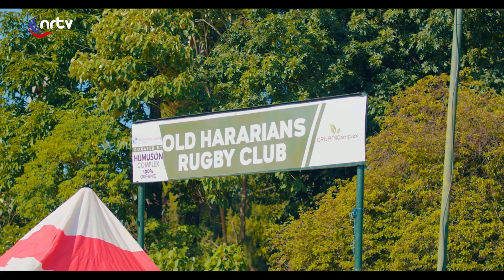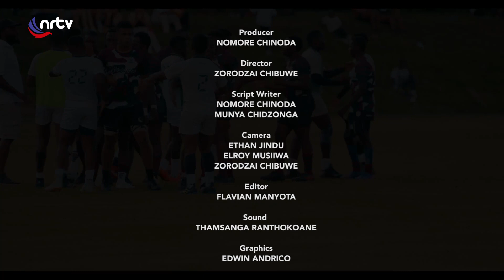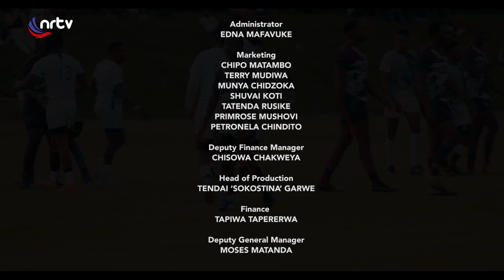Ladies in Rugby, Nyarai Bakasa | Locker Room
Old Hararians Rugby Club Manager Nyarai Bakasa sits down with our host Nkosi on Locker Room to discuss all the complexities of managing the pro rugby team from well before any game is played, to match day and beyond!